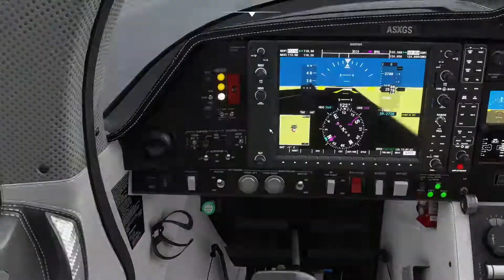Hopping Across Canada Day 5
RIP Outro

Use Code Lazar with 2 a's